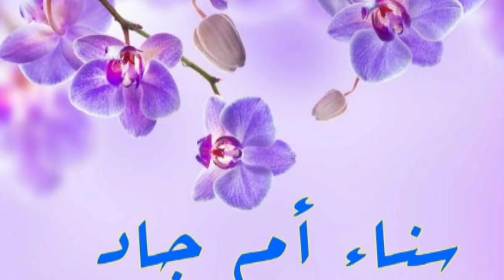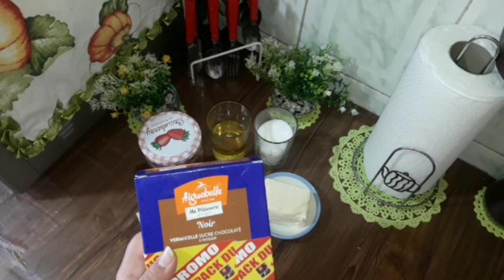تحضيرات عيد الميلاد 🍪🍩🍩 كوكيز بطريقة مبسطة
كوكيز بطريقة مبسطة